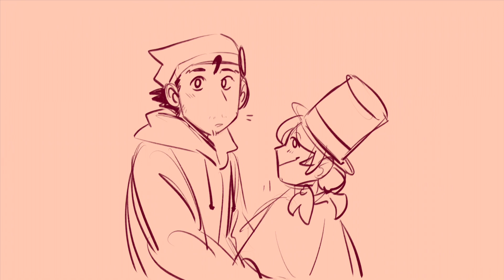No Matter What - ACE ATTORNEY ANIMATIC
I’m here again!! I really wanted to do something fluffy, so shout out to the anon on tumblr who recommended I do this song!! I really wanted to focus on beanix and trucy in this one but.. edge w O r th... so, instead I settled for a mix of both haha~ any who, please enjoy!! I had a lot of fun with the colours in this one but some of the sketches are sloppy so, eh, it is what it is.

- procreate - iMovie